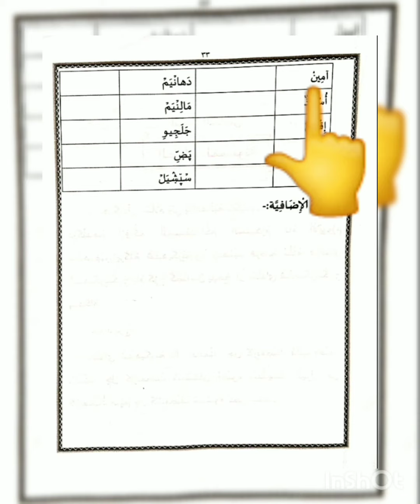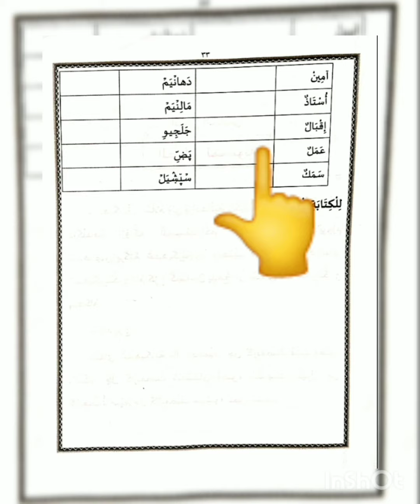CLASS - 5 / AHAKAMUL ISLAM - I / UNIT - 5 / THADREEBATHU